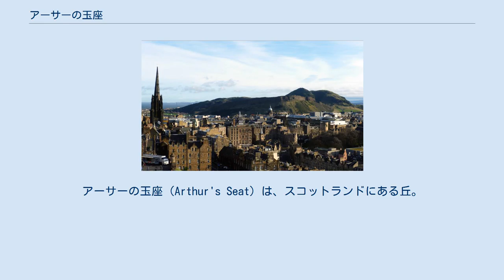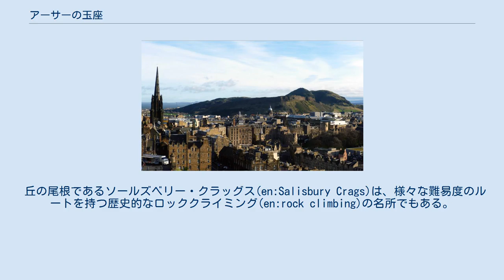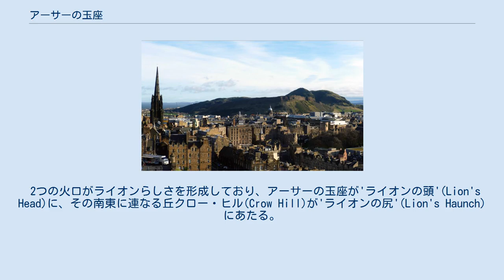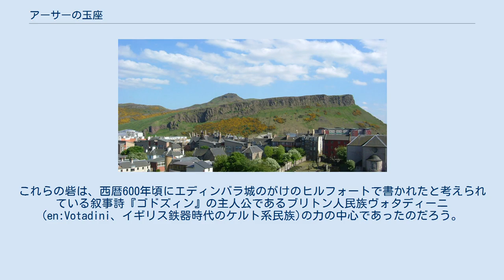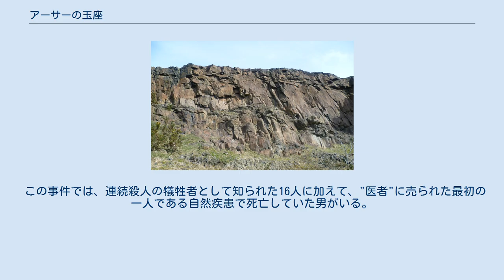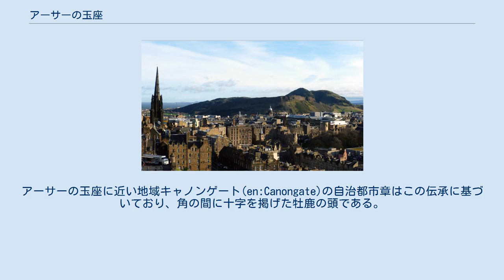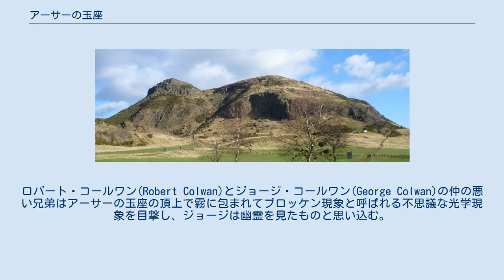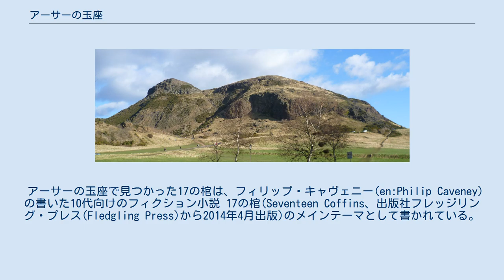アーサーの玉座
アーサーの玉座（Arthur's Seat）は、スコットランドにある丘。
 アーサーの玉座はエディンバラのホリールード・パーク(en:Holyrood Park)にあり、公園の大部分を形成しているいくつもの丘の中で最も標高が高い。
作家ロバート・ルイス・スティーヴンソンは、「規模からすると丘に過ぎないが、その荒々しい姿は立派な山である」と表現している。
 エディンバラ城の東約1マイル (1.6 km)先に位置し、エディンバラ市街に乗り出すように標高250.5 m (822 ft)の姿を見せている。
丘の上からは市街の素晴らしい眺望が楽しめ、比較的登りやすいことから、丘歩き(en:hillwalking)に人気がある。
ほとんどどの方角からも登ることができるが、一番やさしくわかりやすい上り道は東側のダンサピー湖(Dunsapie Loch)から草地の坂道を上がっていくルートである。
 丘の尾根であるソールズベリー・クラッグス(en:Salisbury Crags)は、様々な難易度のルートを持つ歴史的なロッククライミング(en:rock climbing)の名所でもある。
しかしながら危険性のためロッククライミングは現在南端のサウス・クウォーリー(South Quarry)のみに制限されており、挑戦の際には許可が必要である。
 アーサー王に由来するように思われるこの名は、しかしながらウェールズの叙事詩『ア・ゴドズィン』といったアーサー王にまつわる伝説に由来するという説には現在多くの批判がある。
イギリス国内のいくつかの他の丘や山の頂上が同じような名を持つという事実はこの批判が支持される１つの理由になっている。
例えば、ハイランド西部にあるベン・アーサー(Ben Arthur、または、ザ・コブラー(en:The Cobbler))の山頂は時々アーサーの玉座の名でも知られており、また、カンブリアの湖水地方にある山ストーン・アーサー(en:Stone Arthur)を峰として抱く山稜はアーサーの椅子(Arthur's Chair)と呼ばれている。
 エディンバラのアーサーの玉座にはスコットランド・ゲール語の名前は付けられていなかったが、ウィリアム・メイトランド (William Maitland) はこのアーサーの玉座という名はÀrd-na-Said("矢の高さ"の意味)が長い年月を通じて(おそらくは一旦"射手の椅子" (Archer's Seat) を経由して)変形したという説を提唱している。
 その他に、ジョン・ミルンの提唱する語源Àrd-thir Suidhe("高地"を意味する)があるが、この説は名前要素の転換を前提としている点が難になっており、多数の支持を得るには至っていない。
 アーサーの玉座 アーサーの玉座は、重要な地質学的特徴(後述)や草地の生息環境、希少な動植物の種の保護のため指定されたアーサーの玉座火山自然保護協会特別指定地区(Arthur's Seat Volcano site of special scientific interest(SSSI))を構成する3つの地域(ホリールード・パーク(アーサーの玉座を指す)、カールトン・ヒル、キャッスル・ロック(en:Castle Rock (Edinburgh)、エディンバラ城の立地。
))のうち、最も広い。
 ソールズベリー・クラッグス ハットンの断面 アーサーの玉座は、キャッスル・ロックと同様に石炭紀(おおよそ3億5千万年前)に火山活動によって地が盛り上がり、第四紀(おおよそ最後の200万年間)の間に西から東へ動く氷河の浸食によって荒々しい崖を西側にさらして尾を引くように地を東へ押し流して形成された。
 このようにして、ソールズベリー・クラッグスが形成されてアーサーの玉座と町の中心の間に玄武岩の崖ができた。
近辺のいくつかのポイントから見ると、アーサーの玉座はうずくまっているライオンのように見える。
 2つの火口がライオンらしさを形成しており、アーサーの玉座が'ライオンの頭'(Lion's Head)に、その南東に連なる丘クロー・ヒル(Crow Hill)が'ライオンの尻'(Lion's Haunch)にあたる。
 アーサーの玉座とそれに隣接するソールズベリー・クラッグスは、現代地質学の理論の形成に寄与した。
ジェームズ・ハットン が、堆積岩の堆積と火成岩の形成は当時考えられていた成り...